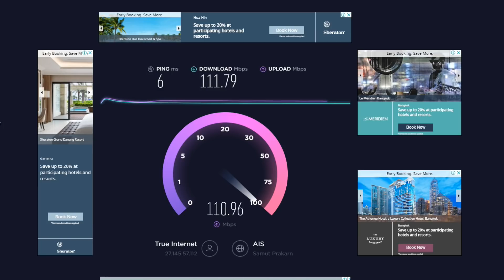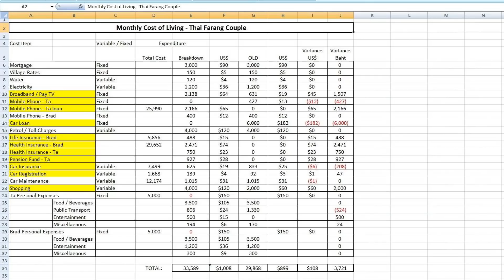Cost of Living Married to a Thai Girl Bangkok Suburbs Thailand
You’ve met the love of your life in Thailand, now let me show you just how much money it’s going to cost you to live on the outskirts of Bangkok.

We hope that you enjoyed watching this video.

Take care
Brad & Ta